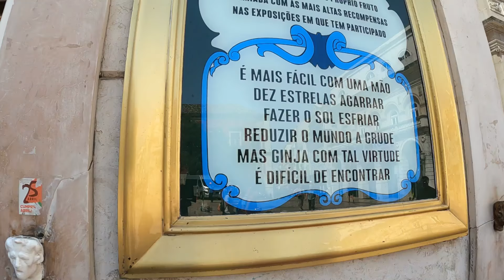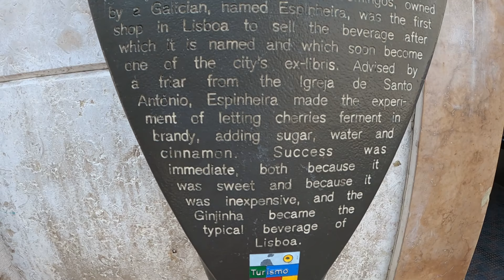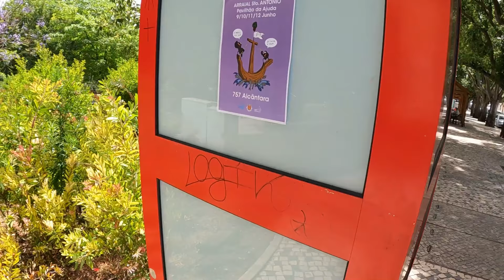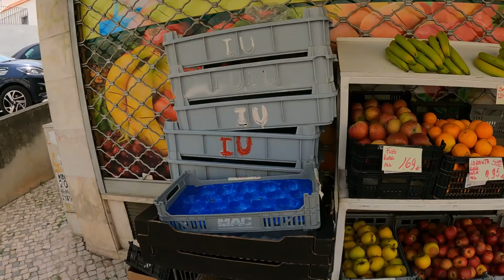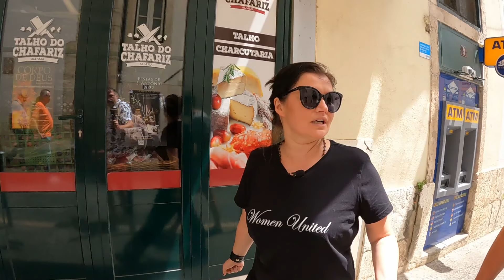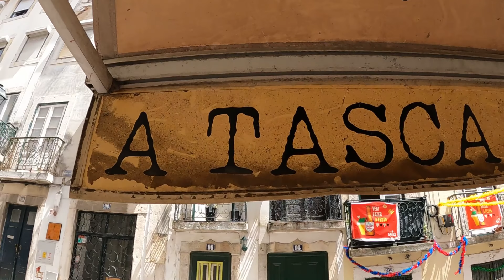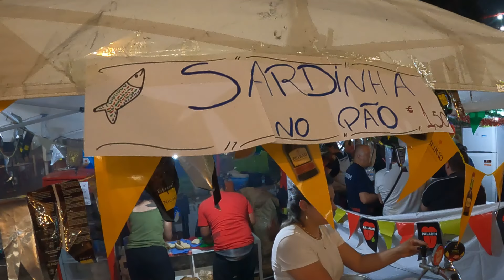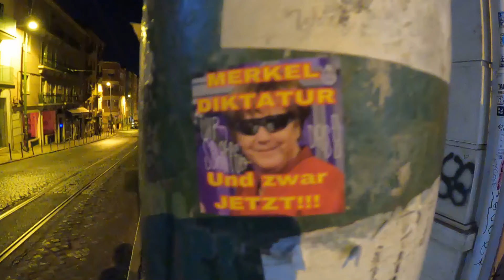Žvaka u Lisabonu 2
Drugi deo putopisa iz Lisabona!
Malo višnjevače, malo puževa, puno mladenaca i još više znamenitosti grada, muzike i igara!
Uživajte u Lisabonu na dlanu.

Bitcoin podršku šaljite ovde:
1FKdU3yfeGQqtHxiF7RSzYfAun7coqh2R6